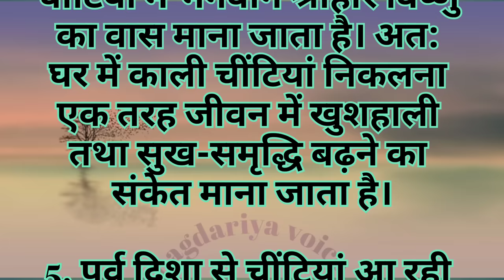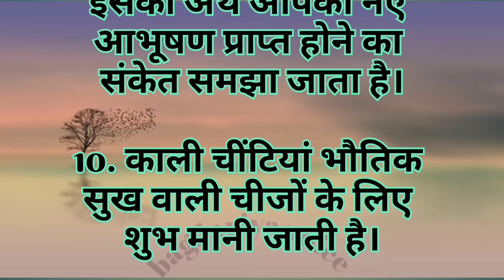चींटियां किस्मत के बड़े बड़े दरवाजे खोल देती हैं,जानिए आश्चर्यजनक बातेंmotivationalquotesdaily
आपको बता दें कि घर में लाल चींटी और काली चींटी अलग-अलग बातों का संकेत देती हैं। आज में आपके लिए लेकर आए हैं कुछ खास जानकारी, जिसमें आप जानेंगे कि छोटी-छोटी दिखाई देने वाली काली चींटियां कैसे आपकी किस्मत के बड़े-बड़े दरवाजे खोल सकती हैं।